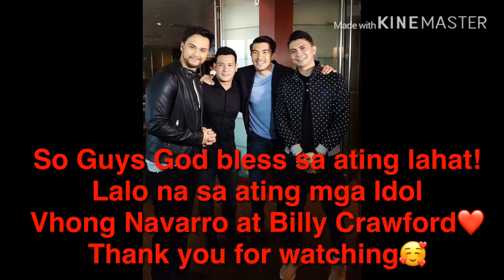VHONG NAVARRO AT BILLY CRAWFORD NAGSUNTUKAN!?ANO ANG UGAT NG TENSION?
Credits to the photo owner!